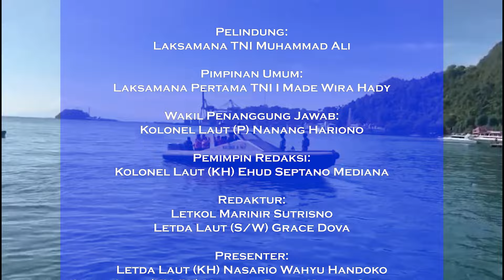Navy News - MELIHAT DISTRIK RAVENIRARA JAYAPURA DENGAN ALUTSISTA TNI AL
Follow & Mention Twitter kami:
Like & Follow Facebook:
tni_angkatan_laut ✅